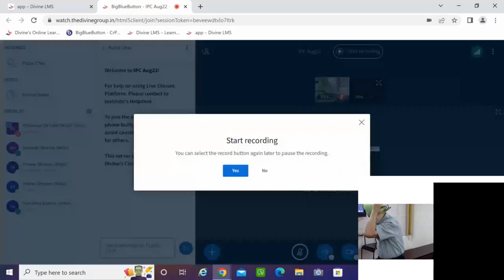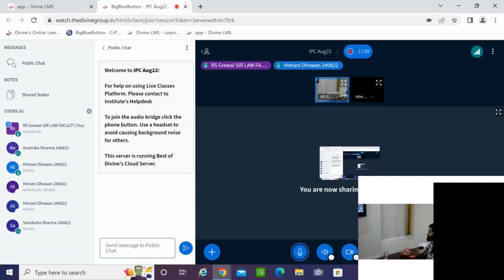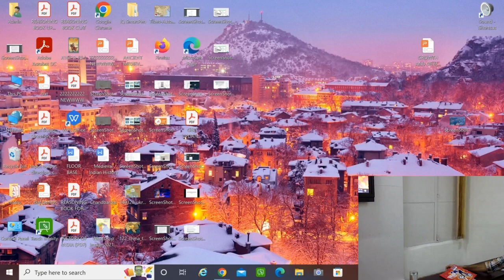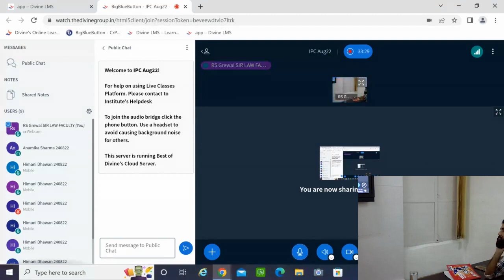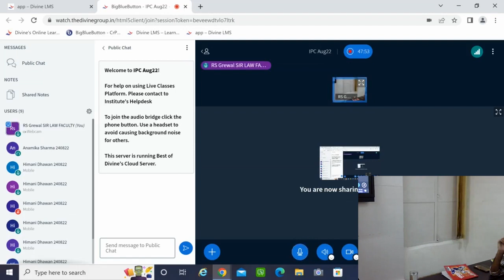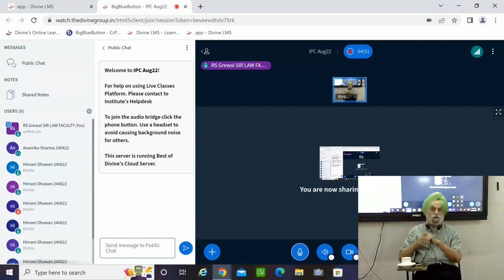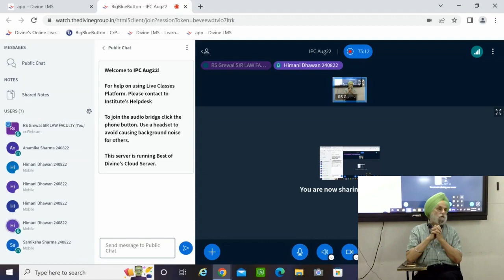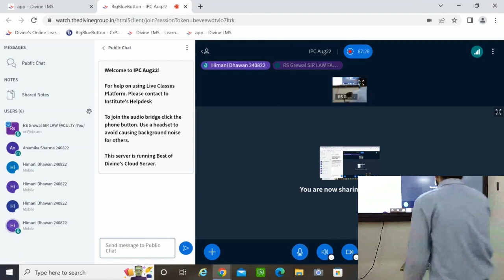IPC LECTURE BY GREWAL SIR | DIVINE INSTITUTE FOR JUDICIAL SERVICES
Welcome to Divine Institute for Judicial Services, where we strive to provide comprehensive and high-quality legal education. In this informative and insightful lecture, renowned legal expert Grewal Sir dives into the intricacies of the Indian Penal Code (IPC). Whether you're a law student, a legal professional, or an enthusiast eager to expand your knowledge, this lecture is an invaluable resource.

Grewal Sir, an esteemed faculty member at Divine Institute, brings years of experience and expertise to the table. In this lecture, he skillfully unravels the complexities of the IPC, one of the most crucial legislations in Indian law. His lucid explanations, illustrative examples, and real-life case studies make the lecture engaging and easy to grasp.

Throughout the lecture, Grewal Sir covers key topics such as the general principles of criminal liability, various categories of offenses, punishment, and important legal provisions within the IPC. His in-depth analysis sheds light on the interpretation and application of these provisions, ensuring a thorough understanding of the subject matter.

Divine Institute for Judicial Services is a trusted name in legal education, known for its comprehensive and result-oriented approach. Our aim is to empower aspiring law professionals with the knowledge and skills necessary to excel in their careers. This IPC lecture by Grewal Sir is just one example of the valuable resources we offer to our students and the wider legal community.

So, whether you're preparing for competitive exams, seeking to enhance your legal understanding, or simply intrigued by the intricacies of criminal law, this IPC lecture is a must-watch. Join us on this enlightening journey and unlock the depths of the Indian Penal Code with Grewal Sir and Divine Institute for Judicial Services.